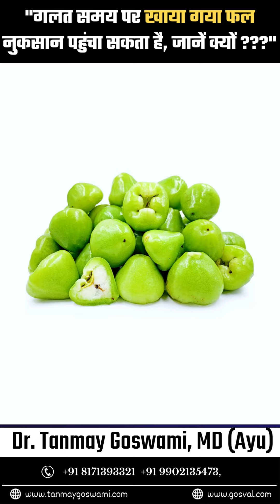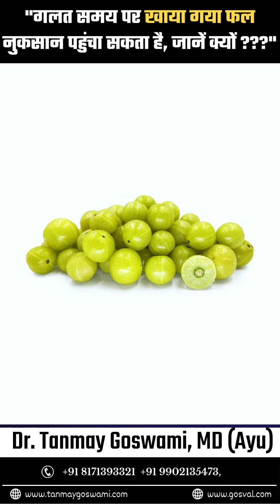"गलत समय पर खाया गया फल नुकसान पहुंचा सकता है, जानें क्यों ???